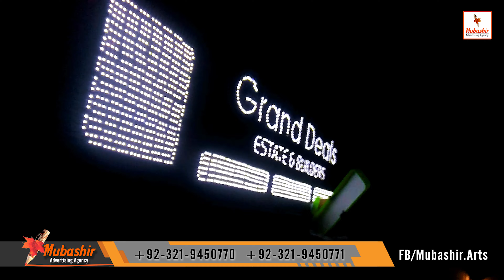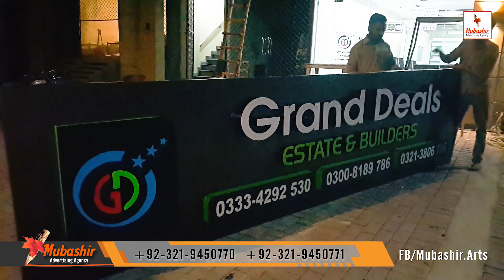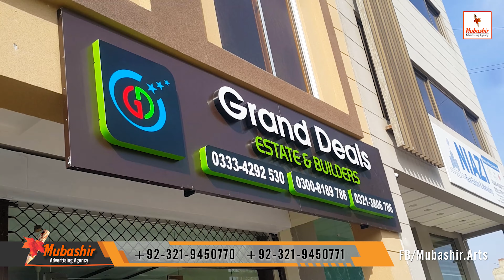3D Sign Board Makers in Lahore Pakistan | Latest Best Quality Signage in 2021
We are specialized in customized signs and signage
Get Free Expert Consultation. Complete Quality Services in Lahore or Across the City fell free to call us.

We Offer:
• Way finding signage
• ACP Signs, Custom Signage
• ACP paneling with acrylic signage
• Acrylic or SS letters with or without LED
• SS Signage
• Acrylic Sign Board,
• Aluminum Signage
• Solid acrylic letters with LED
• 3D Letters Sign Board
• SMD Screens, Video Walls
• Pylon
• Neon Signs
• 3D LED Sign Boards, Stencil Cut Signage
• ACP Signs
• Backlit Board
• LED Backlit Board
• RGB LED 3D Letters Signage
• Latest Technology Signage
• Pixel Signage
• Pixel LED Signage.